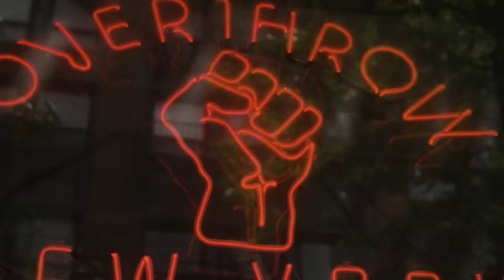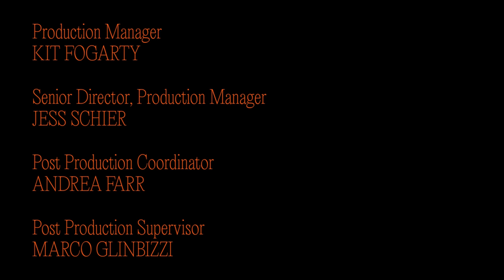24 Hours with Becky G | Vogue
Vogue spent 24 hours checking out Becky G's view of New York City, from a visit to the boxing gym (for which she sports short nails, of course) to a sneaker-heavy shopping trip.

Director: Gabriela Cavanagh

Director of Photography: Xavi Portillo

Editors: Daniel Poler, Matt Colby

Producer: Nicola Pardy

Assistant Camera: Kevin Marquez

Audio: Brett Van Deusen

Associate Producer: Krissy Engelson

Hair Stylist: Glen Coco Oropeza

Makeup Artist: Angelica Martinez

Wardrobe Stylist: Morgan Pinney

Covid Supervisor: Heather Drew

Senior Director, Production Manager: Jess Schier

Post Production Supervisor: Marco Glinbizzi

Assistant Editor: Billy Ward

Associate Talent Manager:Phoebe Feinberg

Associate Director, Creative Development, Vogue: Billie JD Porter

VP, Digital Video Programming and Development, Vogue (English Language): Joe Pickard

Special thanks to: Overthrow Boxing, Extra Butter, The New York EDITION HOTEL, Katsuya NYC at Manhattan West, Gonzalez Y Gonzalez